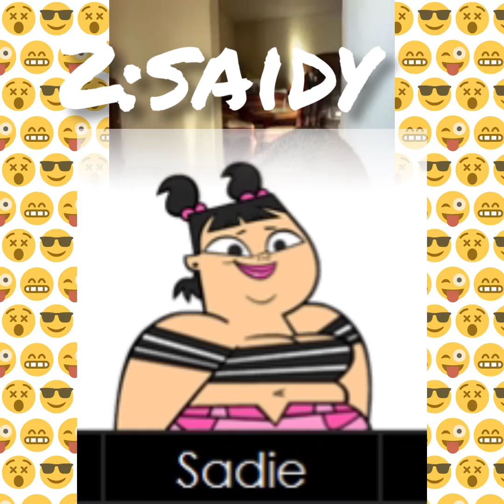drama total adolosentes vs niño